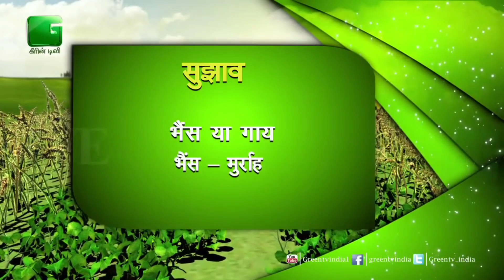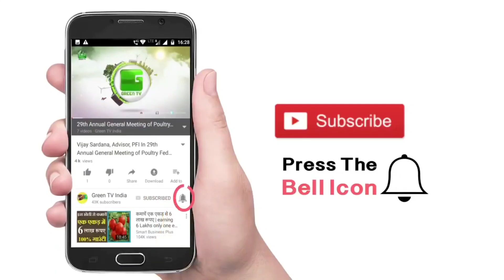Kisan जो करते है पशुपालन (Dairy Farming) उनके लिए खास जानकारी ।। Puchhe Apna Sawal ।। Green TV